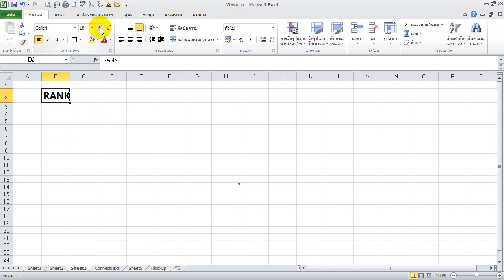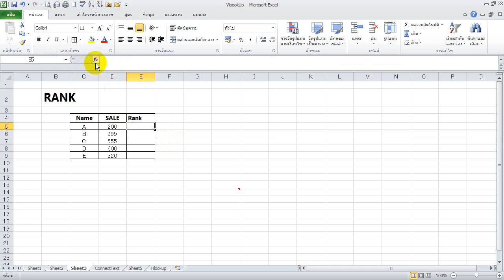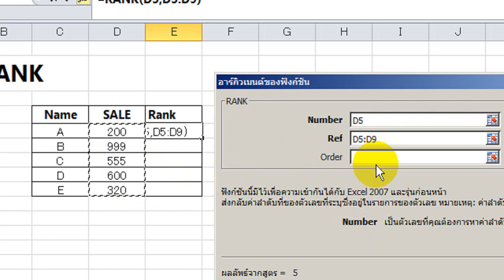Exce l Rank FUNCTION